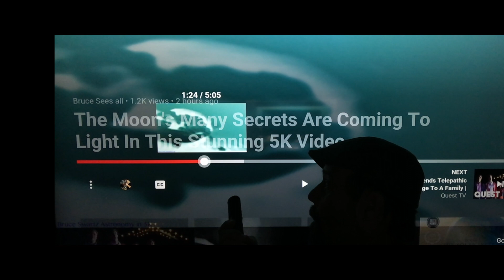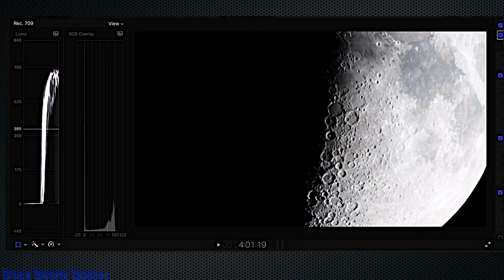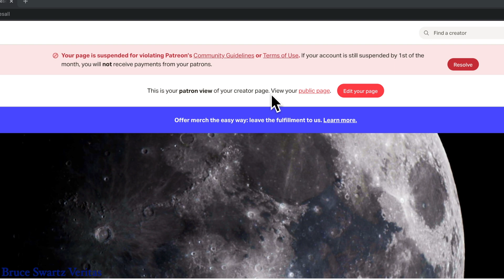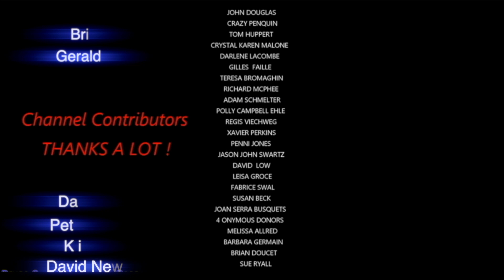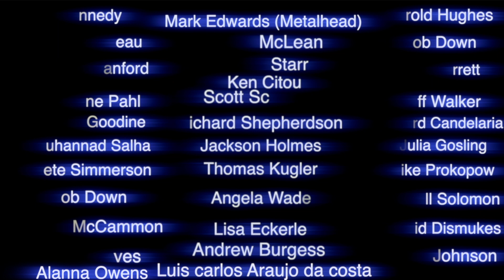More Live Sun Spots on the Sun Many Solar Flares & This Could Cause Large Storms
this channel is being targeted and still being hacked. They are rolling down the numbers. Been 5 days.
This video was filmed on the 24th of July at 7:30pm and I filmed many more Solar Flares all over the sun.

 I Live Stream every Friday TWICE...one stream at 1:00pm and one stream at 8:00pm and MONTREAL TIME... Hope to see you there. During the live streams we will be viewing my research and videos together and talking about the findings. NEW livestream feature coming soon.

When you support a channel that you feel is contributing to society in a positive way...it helps youtube creators...I thank you.

Bruce Swartz
Valleyfield, Quebec
J6S 4V6.